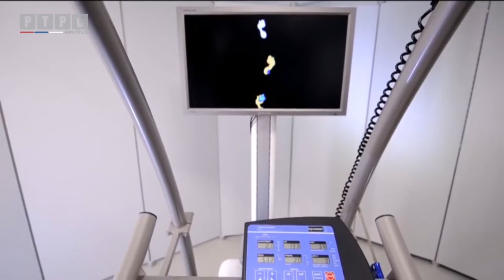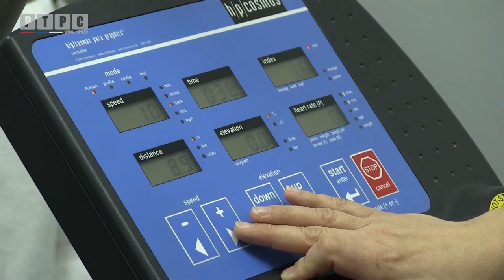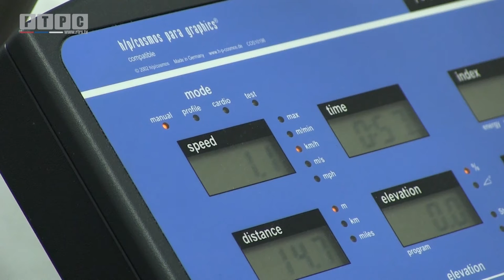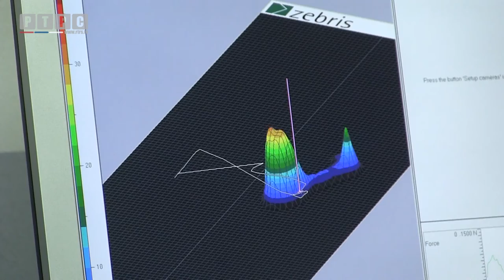SZ112-Zebris traka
Svijet zdravlja, emisija br. 112 - Prilog: Trcanje/hodanje po Zebris traci
ANI production za RTRS
Januar, 2018.